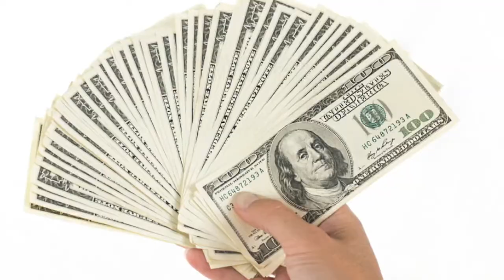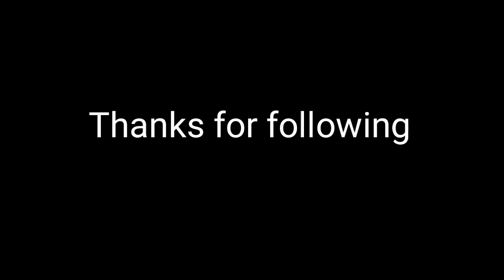William T.G.Morton History in Tamil/Anaesthetic Introduced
William T.G.Morton history